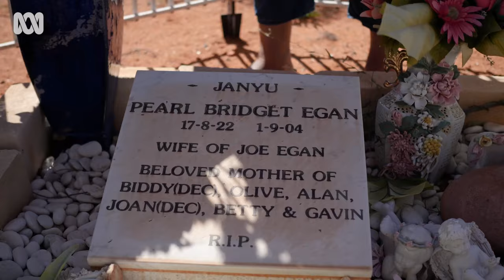Preserving the legend of an extraordinary prison escape | ABC Australia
For generations one Wadjarri family have whispered the legend of a man in their family line.

The story of his exploits was passed down through song, as generation after generation wondered at the man’s extraordinary journey of endurance, determination and family love.

But the legend had begun to die, along with the Wadjarri language and the elders who once sung the story.

Now Wadjarri man Gavin Egan is determined to ensure the remarkable story of escape and endurance lives on.